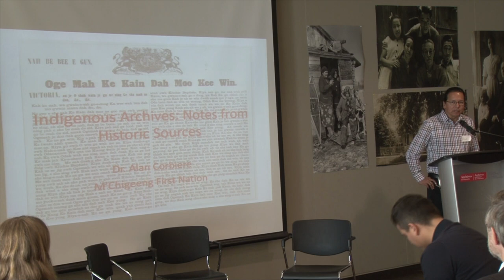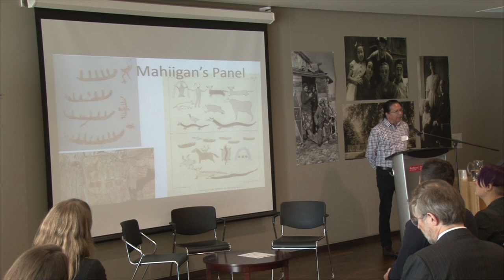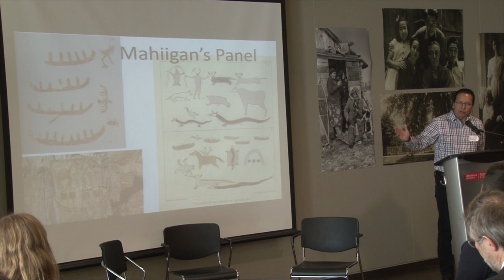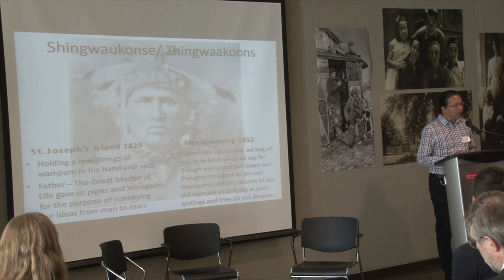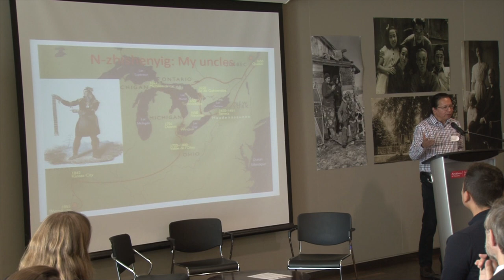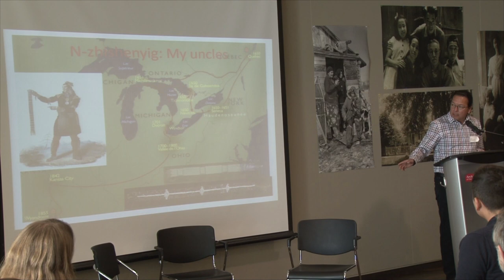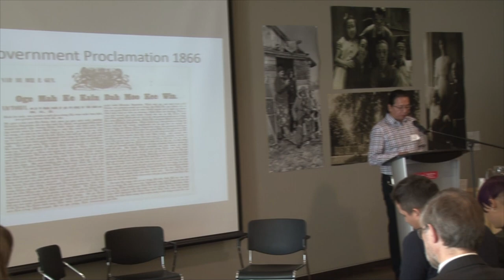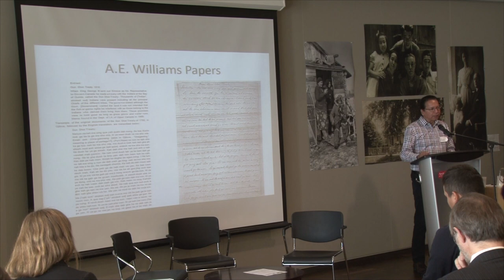Keynote – Alan Corbiere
Historian Alan Corbiere speaks at the Access & Care: Indigenous Knowledges and Archival Practice symposium, held at the Archives of Ontario in Toronto, Ontario on October 23, 2019.

The full conference program and presentation slides for some speakers have been posted on the Archives of Ontario

Live tweets from the event can be found using the Twitter hashtag AccessCare2019.